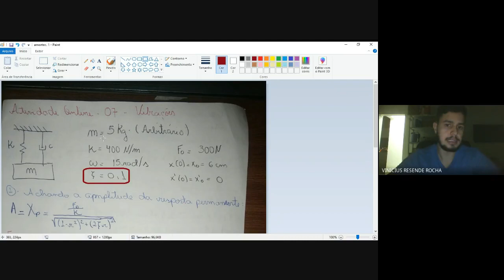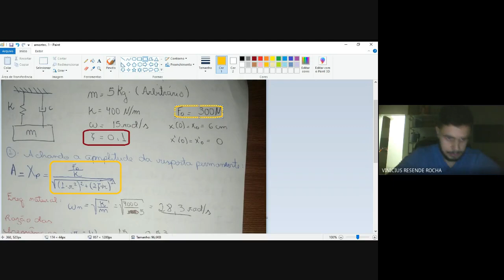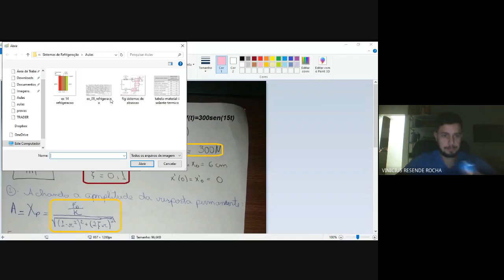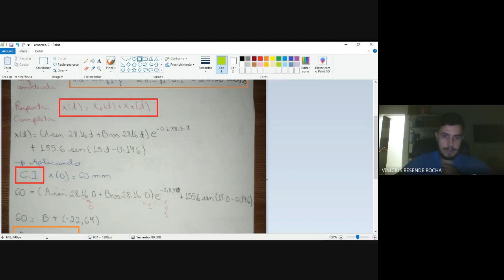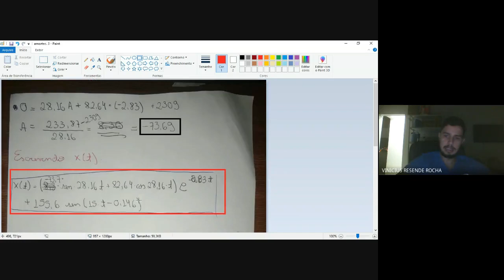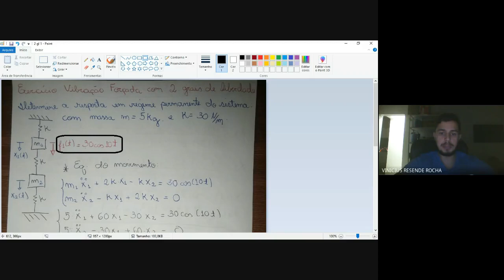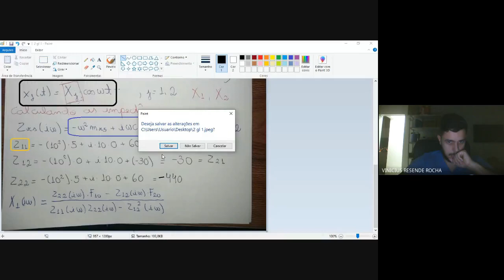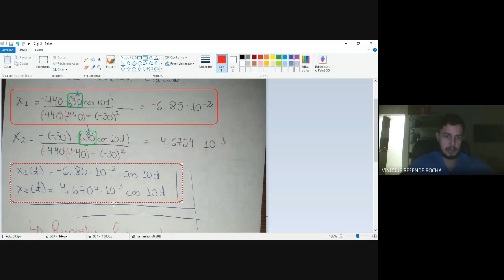Aula Online 11 - Revisão - Vibrações Mecânicas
Aula da eng. Mecânica Unipam.